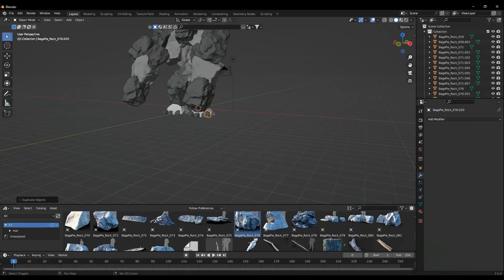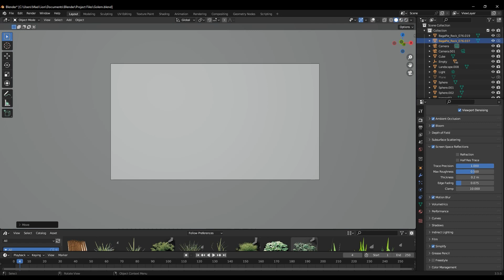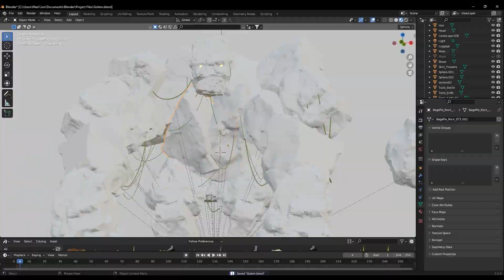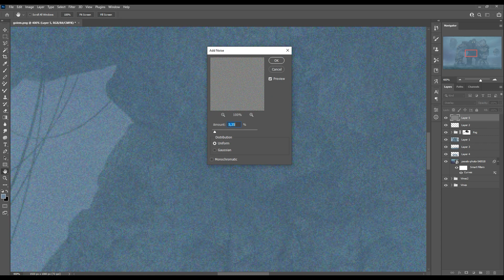Golem (Speed Art)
Take a look at the process of how I made my latest artwork "Golem"
I honestly didn't think that this idea would work.

Blender
Adobe Photoshop

PC Specs:
intel core i5 2400
GTX 750Ti
12GB RAM
512GB SSD

Music: Phoenix' is available under CC-BY, meaning you can use it freely in your own projects (including commercial) as long as you credit Scott Buckley.